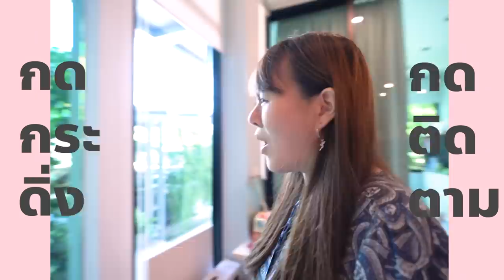วุ้นลูกแก้วใส ไส้สตอเบอรี่ ส้มหยุด~ กลมๆน่ารัก อร่อยกรึบๆ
วันนี้โมจะมาทำวุ้นลูกแก้วสตอเบอรี่ ส้มหยุด!! เป็นเมนูเหมาะกับการคลายร้อนในช่วงที่อยู่บ้านแบบนี้ที่สุด แถมยังทำง่ายอีกด้วย หน้าตาน่ารัก น่ากิน รสชาติอร่อยกรึบๆ ตอนลอง!! ขั้นตอนจะเป็นยังไง ไปดูกันเลยค่า